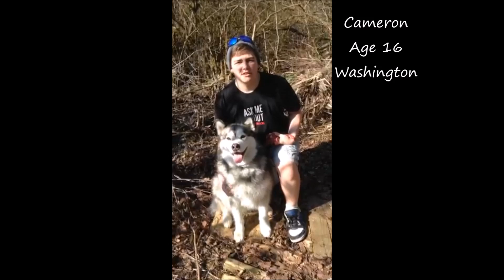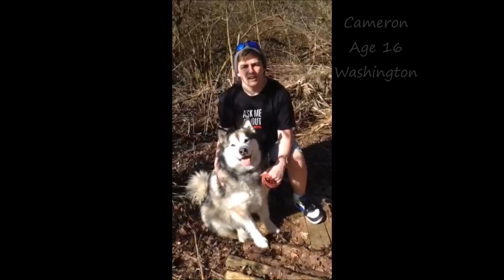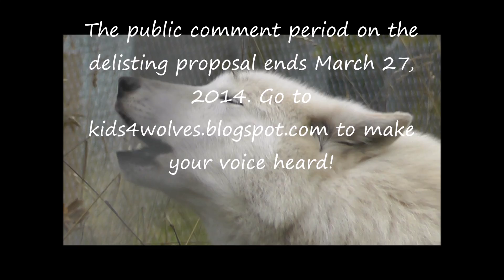Kids to Secretary Jewell: Follow the Science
Written, filmed, and edited by kids.
Young people from across the country have come together for wolves and for science to oppose the removal of the gray wolf from the federal Endangered Species List.
In June, the Obama administration officially proposed removing gray wolves from the federal Endangered Species List EVERYWHERE IN THE UNITED STATES. The government claimed that this proposal was in line with "the best available science" on the issue. A panel of highly qualified scientists was commissioned to review the proposal. The scientists have REJECTED the proposal, saying it goes AGAINST the best available science.
As a result, the public comment reopened. It closes Thursday, March 27.
For more, check out kids4wolves.blogspot.com and Kids4Wolves on Facebook, Instagram, and Twitter!